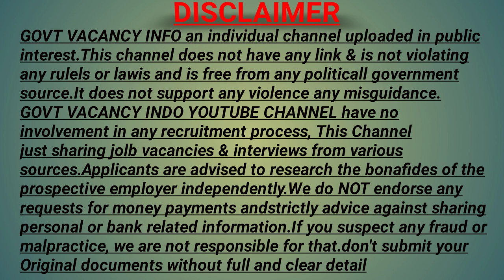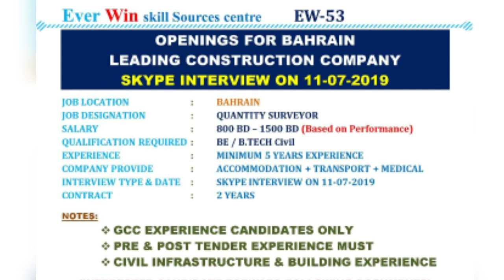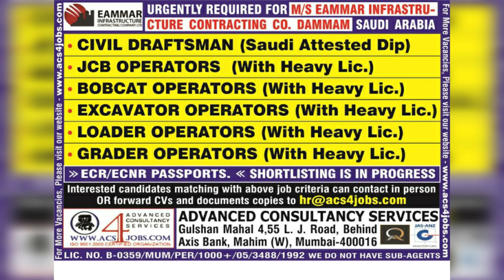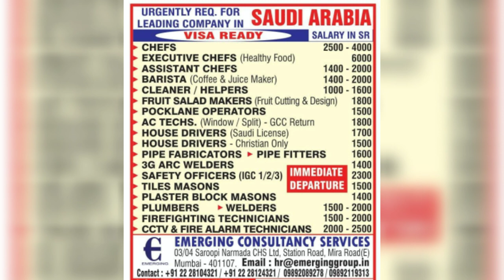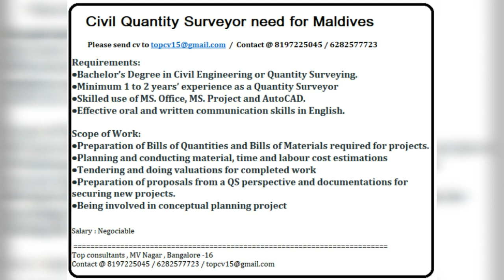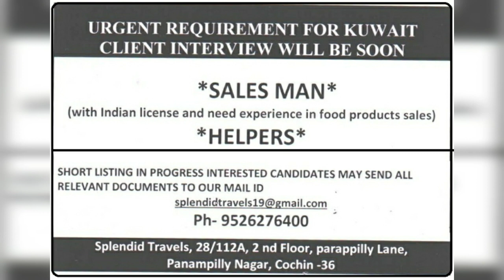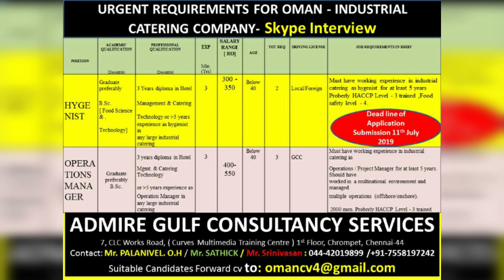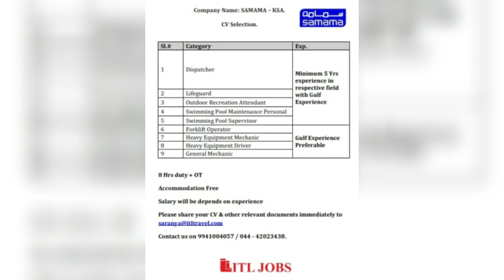Abroad jobs walking interview all India 2019| Govt vacancy info